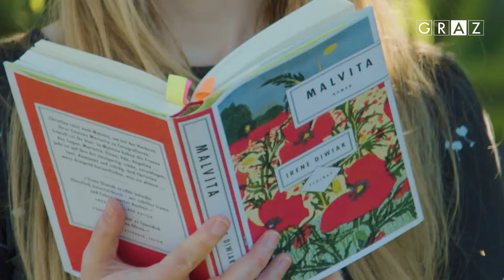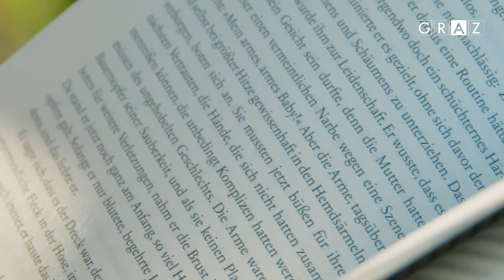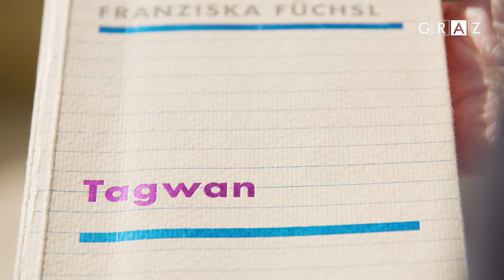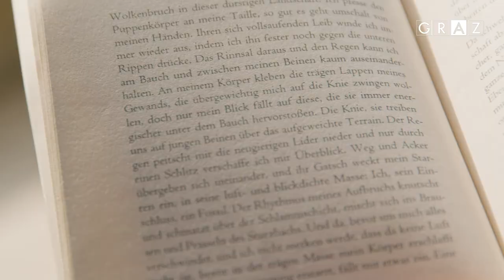Literaturstipendium der Stadt Graz 2020 - PreisträgerInnen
Irene Diwiak, Stefan Schmitzer und Franziska Füchsl sind die PreisträgerInnen des Literaturstipendium der Stadt Graz 2020.